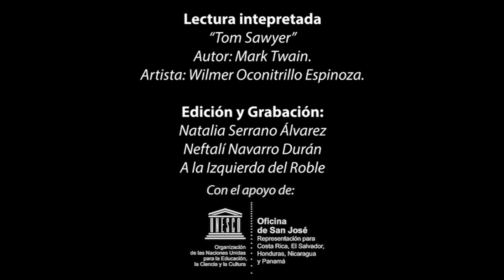Lectura interpretada Tom Sawyer - Autor: Twain, Mark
Primaria
Artista: Wilmer Oconitrillo Espinoza